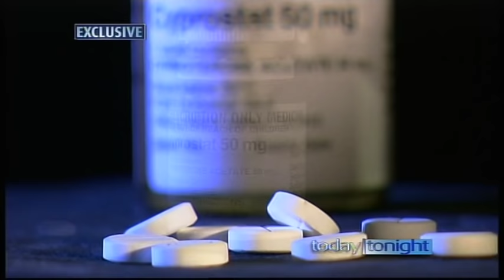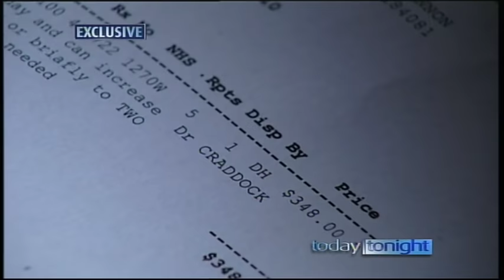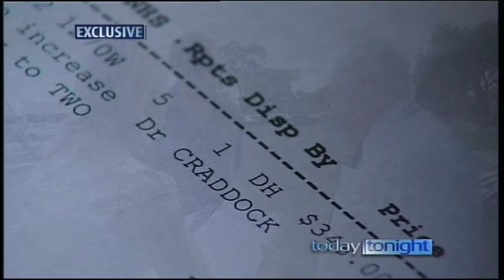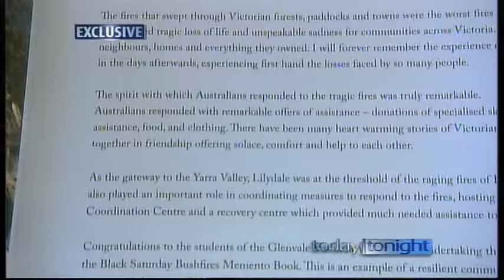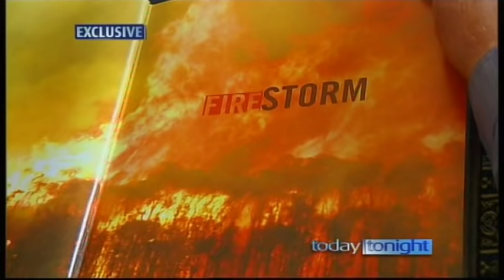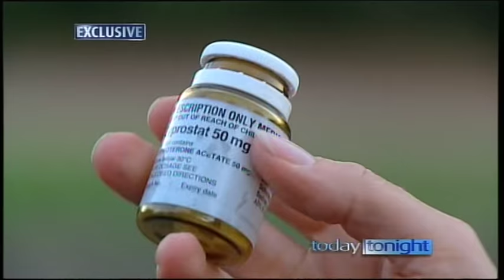Exposing the Exclusive Brethren - Today Tonight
When the Exclusive Brethren found out Craig Hoyle was gay, a church doctor put him on drugs to try and change his sexuality. Jackie Quist from Today Tonight talks to Craig about his experiences, and confronts Dr Mark Craddock. (Aired 08 Mar 2010)